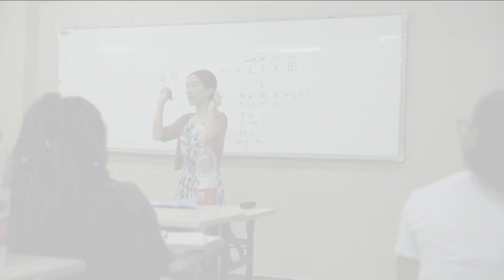High-speed rail connects China and Africa!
China and Africa are stepping up their cooperation on the high-speed rail. More and more students from Africa are getting trained in China for the technical skills needed to deliver the future of the African rail industry.